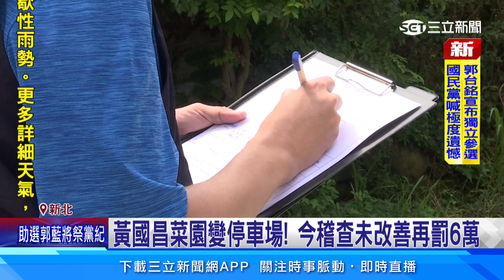黃國昌菜園變停車場！ 今稽查未改善再罰6萬│94看新聞